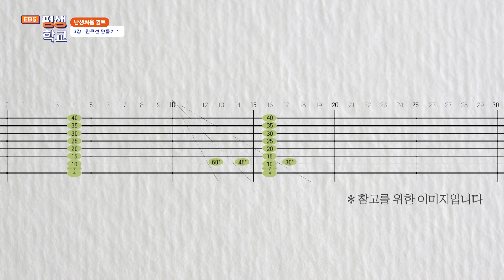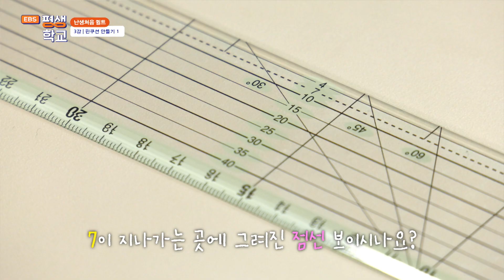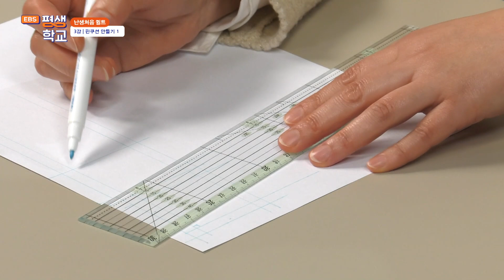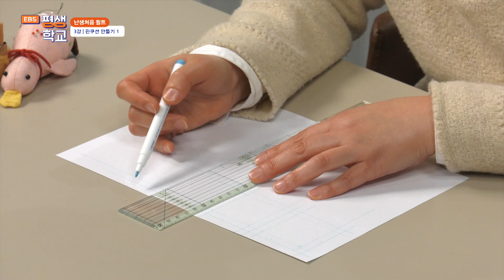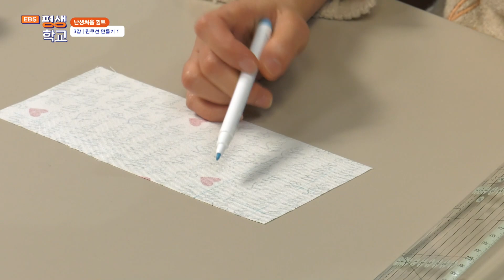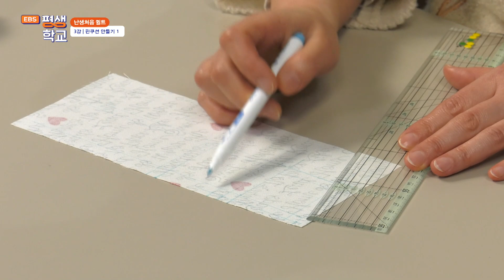[EBS평생학교] 3강 핀쿠션 만들기 1│최영심의 난생처음 퀼트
3강 핀쿠션 만들기 1

초보자가 완성하기 쉽고 퀼트 생활에 활용하기 좋은 핀 쿠션 만들기 1편.
우선 제도와 재단을 시연한다.
윗면, 아랫면 각 4개, 옆면 8개의 면을 원단에 제도한다.
선과 점선에 맞춰 시접선까지 빼놓지 않고 그린 후 바닥에 대고 가위로 천을 잘라두면 재단이 끝난다.
퀼트 강사 최영심을 따라 핀 쿠션에 필요한 총 16개 조각을 재단해 본다.